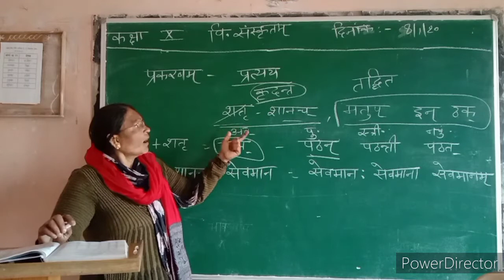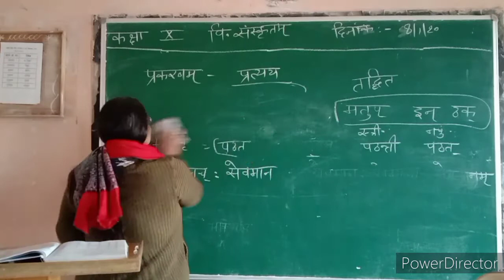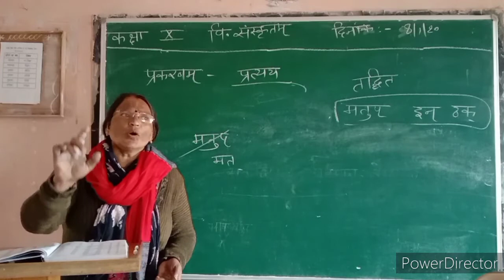कक्षा 10 विषय संस्कृत( प्रत्यय)